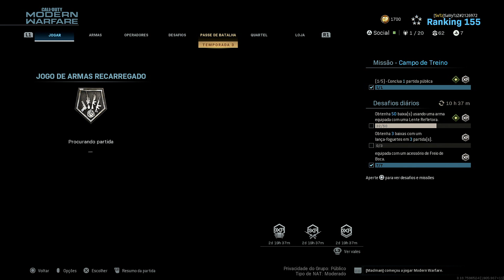O MODO MAIS DIVERTIDO DE TODOS COM ARMAS DIFERENTONAS ! CALL OF DUTY MODERN WARFARE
Fala pessoal, neste video trago uma gameplay do novo modo do jogo de armas recarregado, onde voce pode entrar com as armas variates da loja.

Quer uma arte top pro seu negocio/canal ? vai la no insta do monstro @ill.ghxst